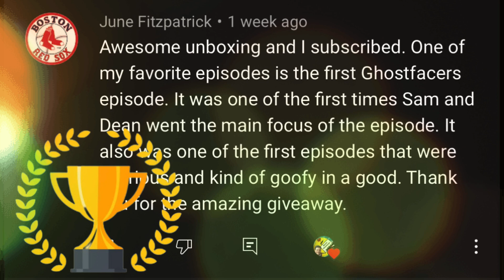Supernatural Complete Series Digital Code Giveaway Winner!!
Congratulations June Fitzpatrick on winning the complete series of supernatural!